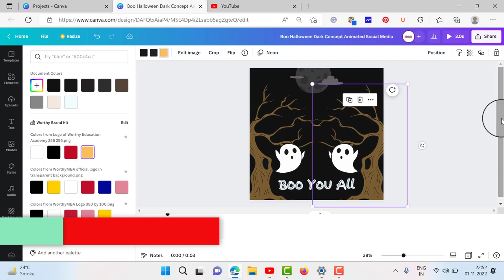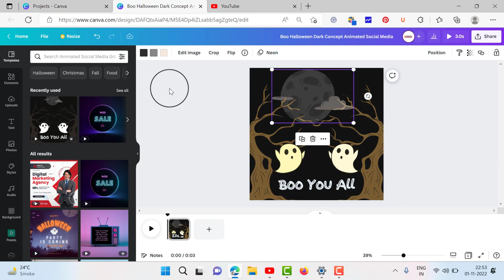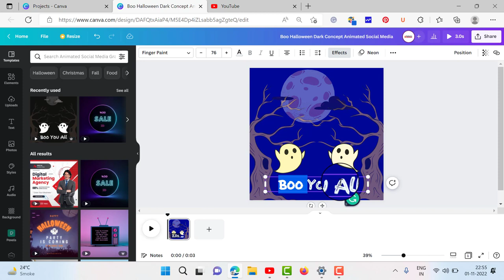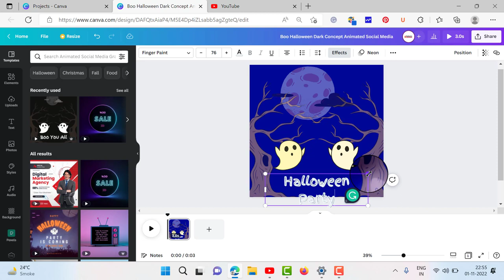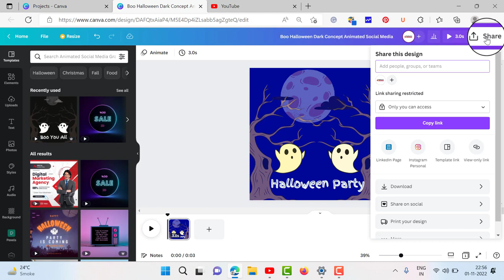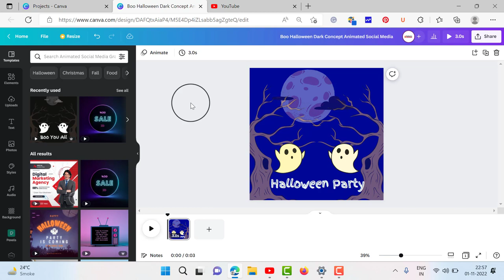Halloween Template design process -1 |Learn Canva Step by Step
Halloween Template design process -1 |Learn Canva Step by Step. It's a Canva tutorial in Hindi.

To create our content, we use a mix of recorded video/audio elements and high-quality stock elements, legitimately attained with full usage rights.

For Buying range of recommended products

Grammarly - Check this one of the best grammar and spelling checker tools on the internet. This is a link to the free version, and Its free version is fantastic. Worth trying so register below it takes only 30 seconds.
Get Placeit -  One of the best tools to design professional quality logos, animated logos, standout t-shirt print art, literally all kinds of mock-ups, Instagram post, Instagram stories, Pinterest pins, Youtube intros, Youtube End cards, banners, business cards, twitch post, promo videos, slideshows, video to Gif converter, free image resizer, and cropper and much more with easy drag and drop functionality. You don't need any complicated and hard-to-learn, difficult-to-operate tools anymore yet you can be a professional graphic designer in a matter of few clicks.
. Wealth Builder Digital Business opportunity: If you want to build your financial independence and future worth living. If you are committed to building a truly successful digital enterprise that post upfront work, can grow into an ever-growing 24/7 passive income stream then check this link below to one of the most straightforward, virtually free (hard work is needed) authentic programs on the planet. There is hardly any better-structured step-by-step guidance & training to building a powerful global online business. Forget MBA’s this is how digital business is built from scratch!
Discover niche and content topics for your blog/social media or even Youtube with this amazing free-to-use keyword and niche research tool. Its algorithm works differently from much-touted expensive tools, which confuses the non-geek bloggers and content writers. Now finding low competition niche and content topics with relatively high untapped search traffic is a breeze with this amazing software. If you want to write content that can go up to the top pages of search engines and be read by people then it's a must tool in your arsenal. It's relatively easy to use. There is no cost in trying it out with the standard plan.
If you are interested in finding the effective titles, tags, and low competition variations of your keywords for the long-term success of your YouTube Channel then there is no better tool than Tube Buddy. You can start with an absolutely free plan and progress to pro versions as you start unlocking the unmatched benefits. Click on the link below to access this amazing tool.